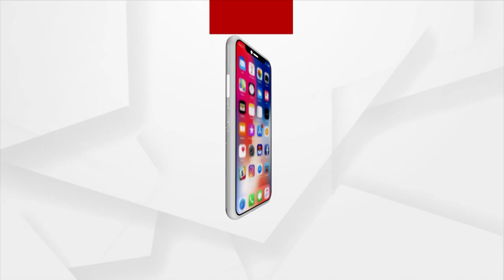In 1936, Odisha Got Separate State Status On Linguistic Basis: Union Minister Dharmendra Pradhan